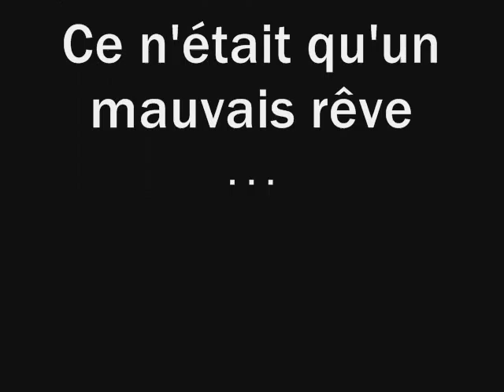Pierre-Yves & MOOoi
Petit délirs de "" gamins "" . . . KAMATE KAMATE . . . ;-)